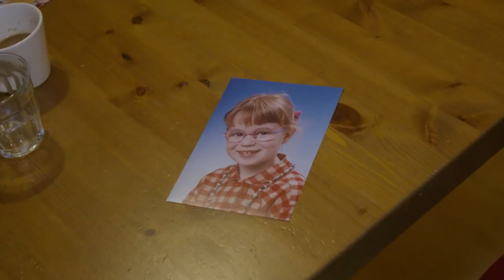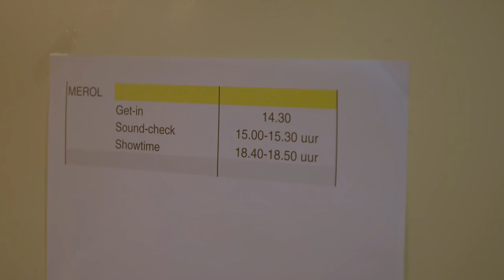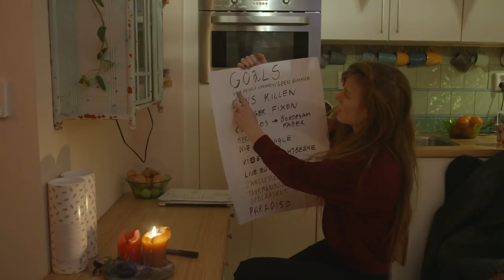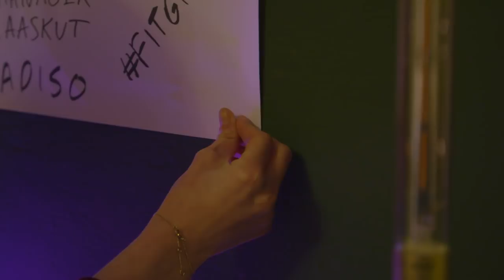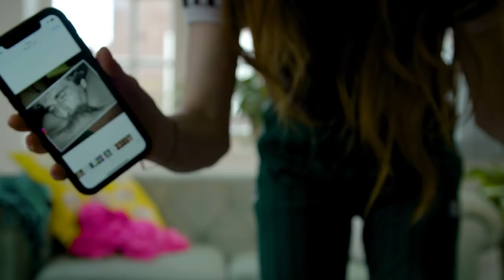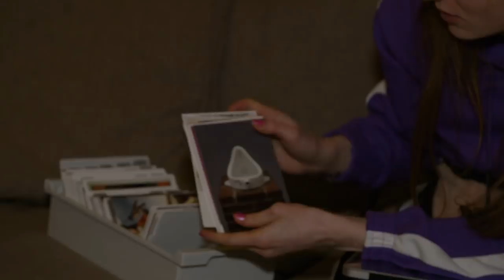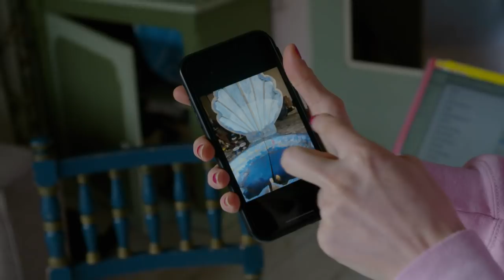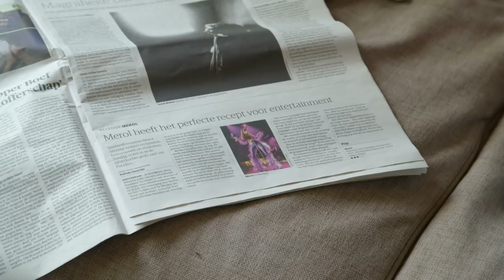MEROL | van YouTube-sensatie naar Popicoon | 3LAB Docu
Precies één jaar na het uitkomen van de hit ‘Lekker met de Meiden’ komen BNNVARA en 3LAB met de documentaire ‘Lekker met Merol’ over zangeres Merel Baldé, beter bekend als Merol. Matthijs van Camerijk en Daan Börger volgen haar in de maanden voor haar optreden in de grote zaal van Paradiso. Ze zien hoe ze zich -zonder platenlabel- subtiel en met een knipoog opwerkt van slaapkamermuzikant tot toonaangevende popartiest met een serieuze boodschap. Met nummers als Ik Wil Een Kind Van Jou en Hou Je Bek En Bef Me weet ze binnen een jaar tijd Nederland en België te veroveren.

Na een succesvolle carrière als actrice, met als hoogtepunt een hoofdrol in de musical Soldaat van Oranje, besluit Merel Baldé (28) het roer volledig om te gooien en voor haar werkelijke liefde te gaan: zingen en componeren. In no-time ontgroeit ze onder haar artiestennaam Merol de studentencafé’s, wint ze de Dordtse Popprijs en wordt ze 3FM-talent. Als dan blijkt dat ze drie keer mag optreden in Paradiso komt ze voor een uitdaging te staan: hoe zet ze haar nummers en al deze thema’s om in een spectaculaire liveshow? De documentaire ‘Lekker met Merol’ biedt een uniek kijkje in de creatieve geest van Merel Baldé en laat zien hoe ze alles dat er op haar af komt op een positieve manier naar haar hand zet.

⭐ Documentaires
►Is liefde houdbaar zonder seks?

⭐Credits
REGIE: Matthijs van Camerijk & Daan Börger
EINDREDACTIE: Matthijs van Camerijk
REDACTIE: Matthijs van Camerijk & Daan Börger
PRODUCTIE: Matthijs van Camerijk & Daan Börger
MONTAGE: Matthijs van Camerijk & Daan Börger
CAMERA: Daan Börger, Oifik Youssefi, Leon Veenendaal
VORMGEVING: Diezijn BNNVARA
AUDIONABEWERKING: Remko Visser
GELUIDSOPNAME PARADISO: Rory van der Oest
UITVOEREND PRODUCENT: BNNVARA
MET DANK AAN:
Merel Baldé
Vera Baldé
Peter Baldé
Anita Goedhart
Tim Teunissen
Rick Bakker
Bokoesam
Hens Solo
Lieven van Gils
Stijn Kierkels
Joel Hempenius
Milan Breukers
3FM
Studio Brussel
Cathelijne Blok
Emma van den Berg
Wilko van Iperen